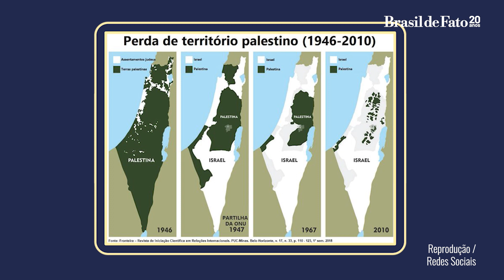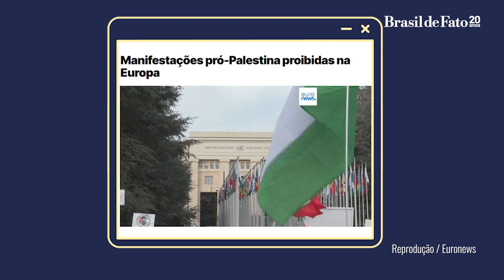“Bolsonaristas usam conflito entre Israel-Palestina para fazer política nas redes”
Na ‘Receita da Semana’, o jornalista Rodrigo Vianna analisa a guerra de informação promovida pela extrema-direita bolsonarista e a imprensa brasileira e comenta o agravamento do conflito com a possível entrada de potências mundiais.